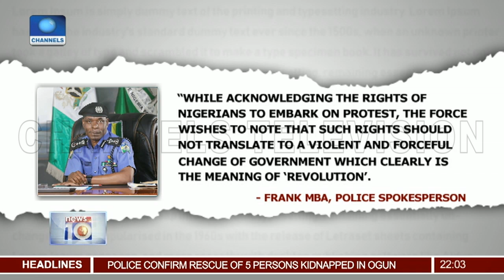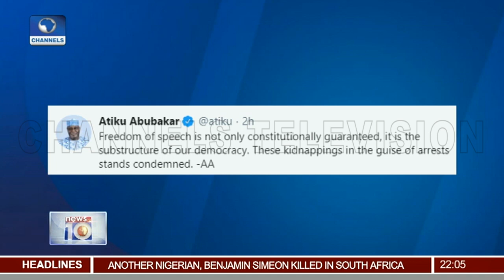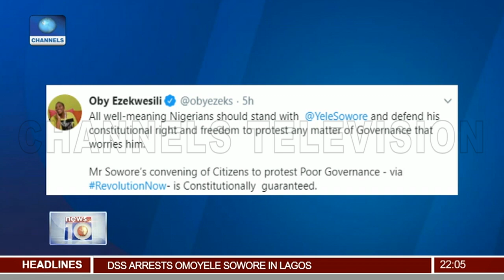Police Warn Protesters On Planned Revolution March